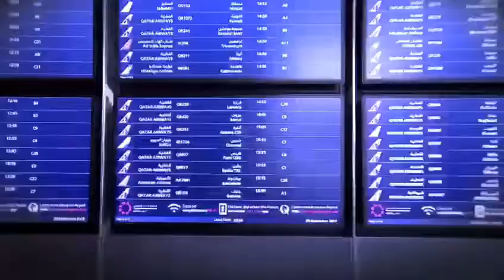مطار حمد الدولي الأكثر نموا على مستوى العالم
مطار حمد الدولي، المطار الأكثر نموا على مستوى العالم، خدمات متميزة تتوافق مع أفضل المعايير المتبعة في مجال الطيران، إنهاء جميع الإجراءات في سهولة ويسر .. مع تمنياتنا للمسافرين عبر مطار حمد الدولي (ذهابا وإيابا) برحلات آمنة وسعيدة، آرائكم تجد منا كل تقدير